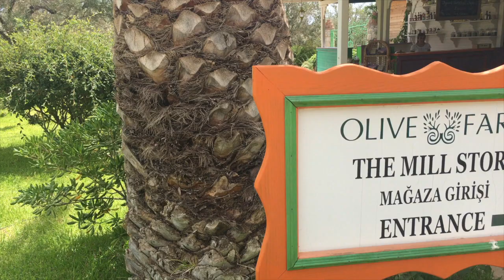What is Datça, Turkey like?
Turkey datça travelvlog I show you the hidden gem of Turkey! Datça is so unspoilt and not many people know about it. We chilled on paradise beaches, went to markets, jumped off boats and visited the organic olive farm there.

This channel is by a qualified nutritionist who helps people lead a healthier and happier life by offering evidence-based health tips, delicious recipes, places to visit and the best restaurants.

music from sound cloud - higher love